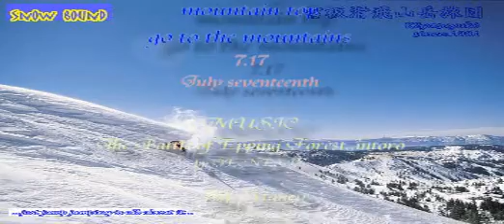[Re] Snowbound Grave post July 17 2002 Vol.1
Video editing date : july 2002

Grave post
Name:SiMo
July 17 2002
He died of the Motorcycle accident.
It was 39 years old.

He ride the ZXR1100.
The accident is a Roppongi street, and a Takagi-cho intersection.
Because of the taxi driver who violated traffic regulations

He was good snowboarder.
And it was good father.

I give this video to dear SiMo and the wonderful friend.

R.I.P
July 2002